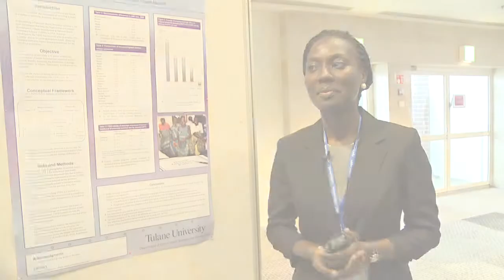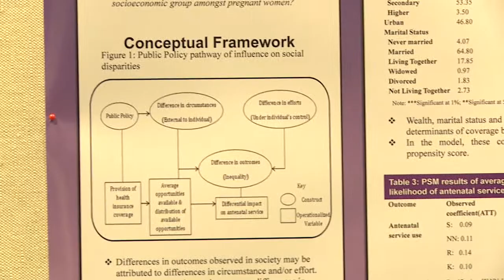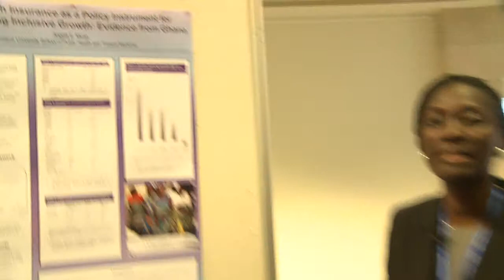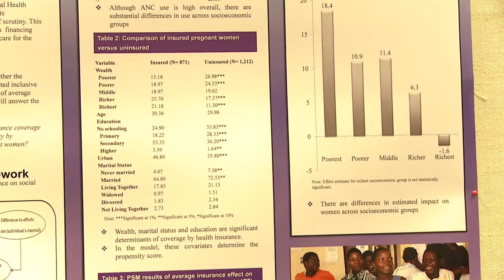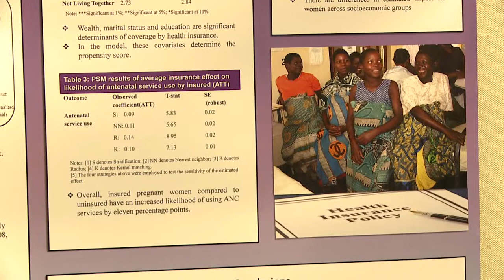IGA Conference - Poster 2: Health and Education 4/4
Angela Micah: Health insurance as a policy instrument for promoting inclusive growth: Evidence from Ghana